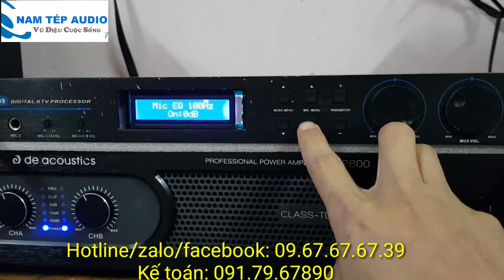Test thử chất âm vang ETC HC-99 quá đẳng cấp dòng vang đến từ USA